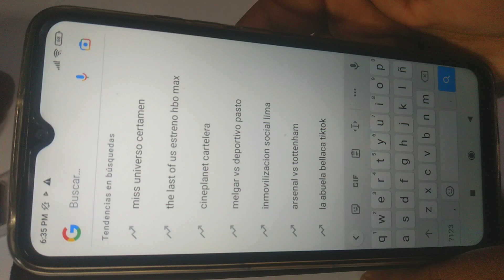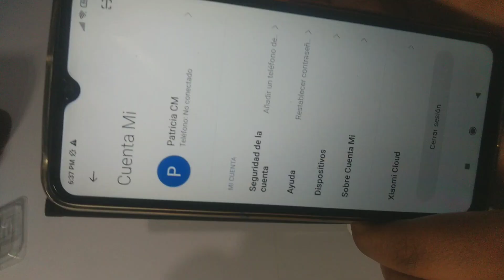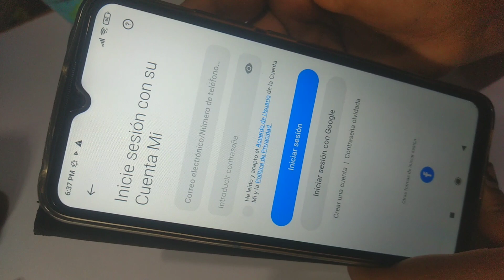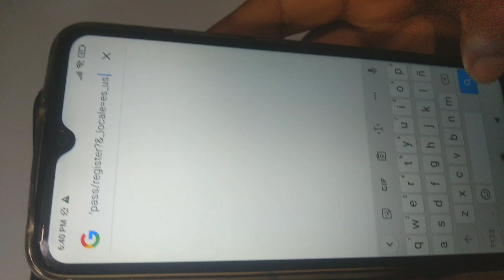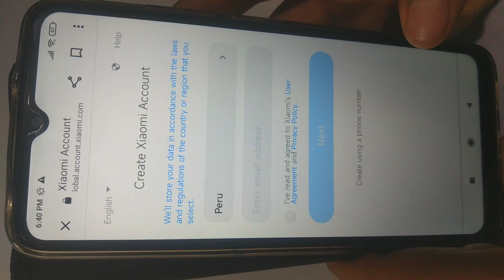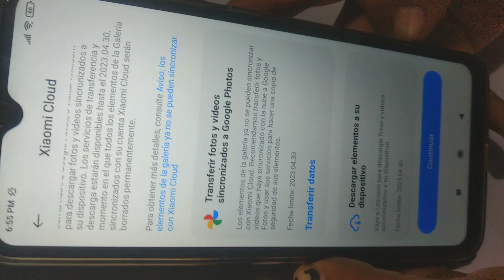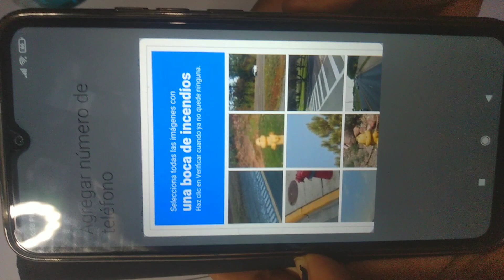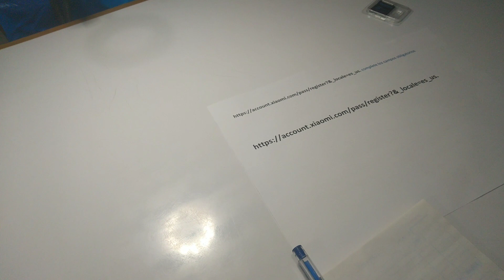cómo dar solución a mi cuenta de Youtube Y Playstore en celular XIAOMI REDMI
en el presente tutorial le damos la solución a un teléfono celular Xiaomi redmi en el cual luego de cambiar la contraseña en la cuenta Gmail del usuario. en el teléfono dejo de funcionar la cuenta de YOUTUBE Y LA APLICACION PLAYSTORE, esto se debe a que se ha desincronizado de la cuenta de MI XIAOMI, en consecuencia, la solución es volver a configurar la cuenta MI Xiaomi DESDE LA PAGINA OFICIAL DE XIAOMI